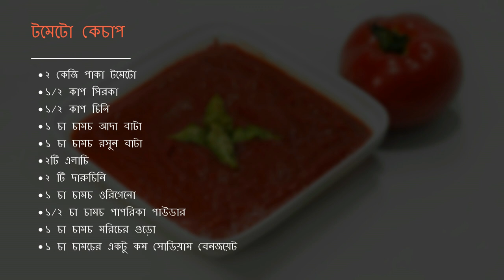টমেটো কেচাপ (সংরক্ষণ পদ্ধতি সহ) | Tomato Ketchup এর পারফেক্ট রেসিপি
টমেটো কেচাপ
• ২ কেজি পাকা টমেটো
• ১/২ কাপ সিরকা
• ১/২ কাপ চিনি
• ১ চা চামচ আদা বাটা
• ১ চা চামচ রসুন বাটা
• ২টি এলাচি
• ২ টি দারুচিনি
• ১ চা চামচ ওরিগেনো
• ১/২ চা চামচ পাপরিকা পাউডার
• ১ চা চামচ মরিচের গুড়ো
• ১ চা চামচের একটু কম সোডিয়াম বেনজয়েট

Ending Music :

Minyo San Kyoku
Artist: Doug Maxwell/ Zac Zinger